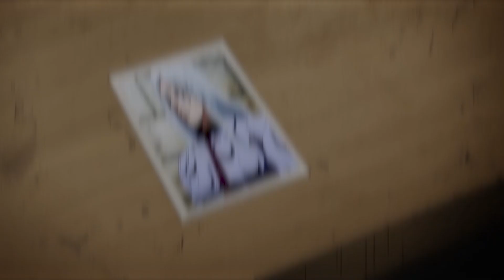JoJo's Bizarre Adventure: Stone Ocean Opening 1 [LIBRA- Takanori Nishikawa · ASCA]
JoJo's Bizarre Adventure Stone Ocean Opening with the song from Takanori Nishikawa · ASCA.